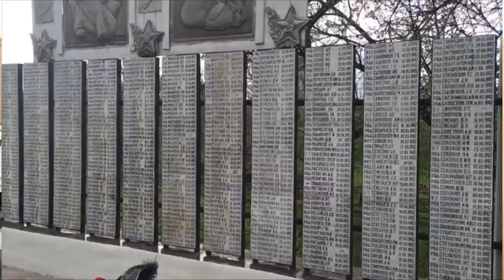В Тверской области нашли останки без вести пропавшего солдата из ЮКО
В России нашли останки южноказахстанского солдата, который погиб в годы ВОВ. Белисбека Ажибекова обнаружили в окопе на территории России, в Тверской области, в деревне Масленко. Долгие годы бойца считали без вести пропавшим. Останки удалось обнаружить поисковому отряду "Орел", который накануне прибыл из России в Шымкент.